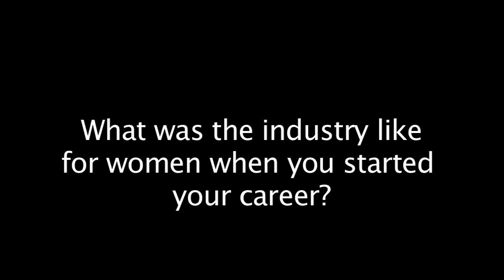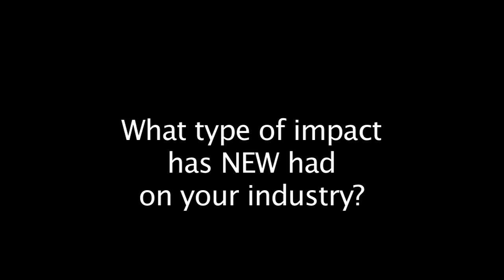Barb Hartman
Network of Executive Women leaders share their remembrances of NEW's first decade and discuss the role of women in cpg/retail.